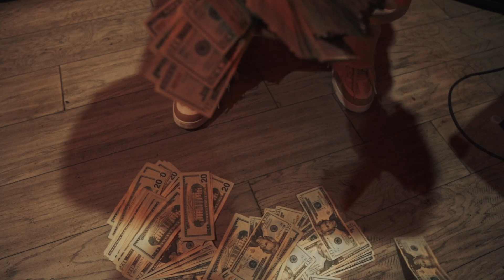5ever - Feeling Cocky ( OFFICIAL VIDEO )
NO MORE JAY5 IM 5ever - FEVER NOW !

SUPER TURNT FOREVER SOON ! I HOPE THEY CAN STAND TO SEE ME SHAKE BACK THE SAME WAY THEY LAUGHED WHEN I FELL